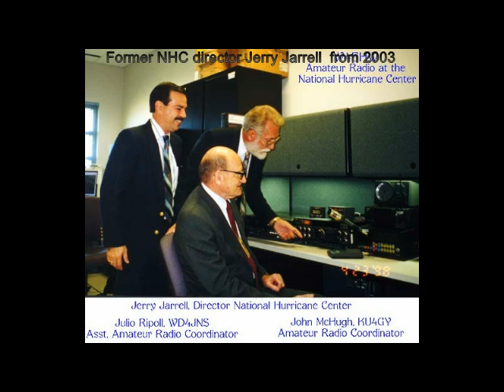Former NHC director Jerry Jarrell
interview from 2003 talking about being director at NHC